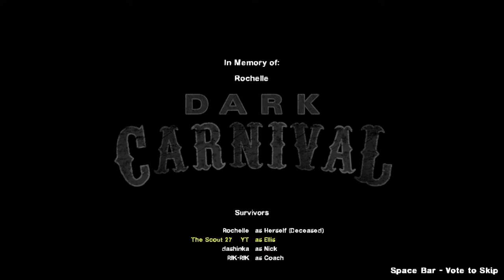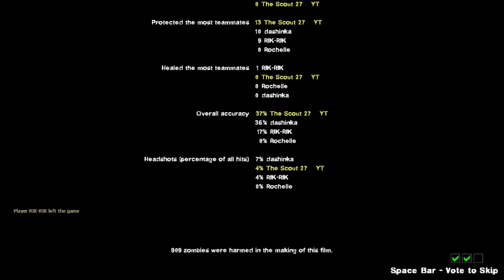Solo gameplay and also afk for some reason(l4d2)